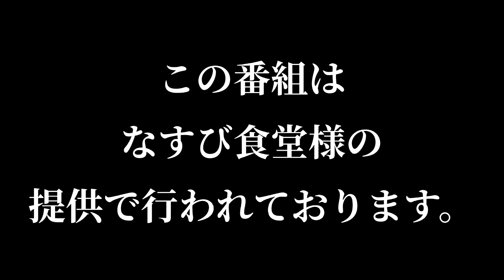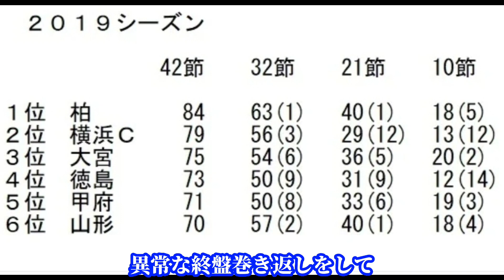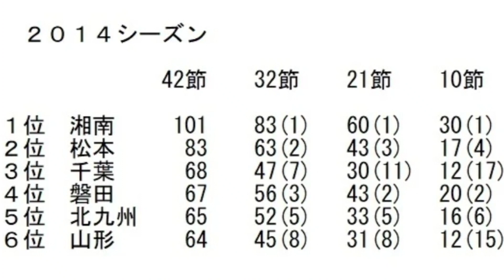アルビレックス新潟がＪ１昇格に向けて勝ち点のボーダーラインとやるべき事❕❕